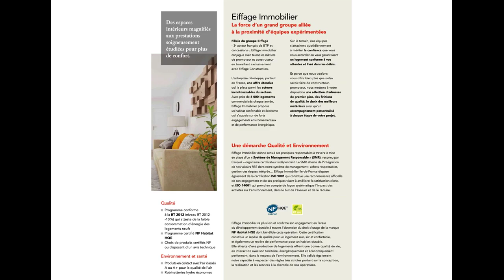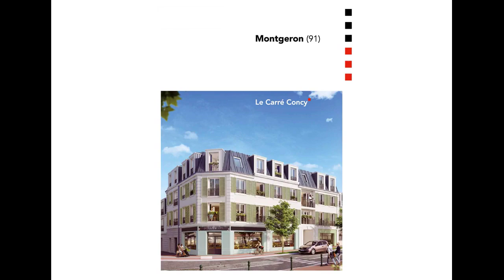Appartements à 20 mn de Paris, à MONTGERON (91230)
réf. ID735 - A vendre appartements à 20 mn de Paris, à MONTGERON (91230)

Les + :
- Un environnement pavillonnaire et qualitatif à 20' de la Gare de Lyon/RER
- Une réalisation élégante et raffinée dans la tradition d'Île de France
- La sécurité de faire un bon investissement en principal ou locatif

DIRECT PROMOTEUR.
- Dossier complet sur demande.